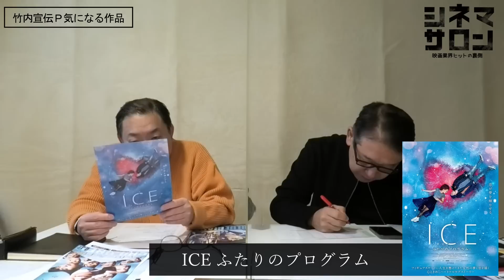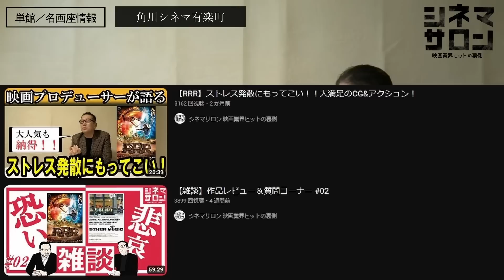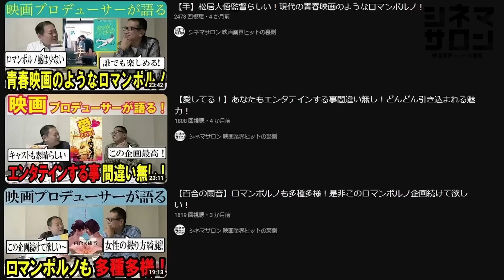【毎週木曜】今週末公開！注目作品紹介！2/17(金)～18(土)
0:00 導入
0:26 竹内宣伝Ｐ気になる作品/別れる決心
2:28 ボーンズ アンド オール
4:12 ベネデッタ
5:47 いつかの君にもわかること
7:50 ndjc：若手映画作家育成プロジェクト2022
8:51 シャイロックの子供たち
9:49 ICE ふたりのプログラム
12:02 BLUE GIANT
13:07 呪餐 悪魔の奴隷
14:10 ノー・セインツ 報復の果て
15:03 「生きる」大川小学校 津波裁判を闘った人たち
15:21 アントマン&ワスプ クアントマニア
16:01 目の見えない白鳥さん、アートを見にいく
16:12 映画 佐々木と宮野－卒業編－/同時上映短編「平野と鍵浦」
16:19 英国ロイヤル・オペラ・ハウス シネマシーズン 2022/23 ロイヤル・バレエ「ダイヤモンド・セレブレーション」
16:37 劇場版 センキョナンデス
17:28 TOCKA タスカー
18:01 オタール・イオセリアーニ映画祭～ジョージア、そしてパリ～
19:35 スタッフＴ気になる作品
19:51 選定中
23:07 決定作品
23:38 今週の特集/鈴木清順生誕100年 映画を駆け抜ける
28:15 イスラーム映画祭 8
29:23 単館/名画座情報
37:14 アフタートーク

1984年、日本ビクター株式会社(JVC)入社。1997年、株式会社クロックワークスを設立し、同社代表取締役に就任。 同社で数多くの映画を配給し、02年『少林サッカー』では28億円の興収を記録、09年『ヱヴァンゲリヲン 新劇場版：破』では興収40億円の成績を上げる。2010年、株式会社 チャンス イン を設立。他の主な配給作品は『CUBE』(98)『ブレア・ウィッチ・プロジェクト』(99)『マッハ!』(04)『スーパーサイズ・ミー』(04)『THE JUON／呪怨』(05)『運命じゃない人』(05)『ヱヴァンゲリヲン 新劇場版：序』(07)『ヒトラーの贋札』(08)『アフタースクール』(08)『チェイサー』(09)『ファッションが教えてくれること』(09)近年のプロデュース作品は、『窮鼠はチーズの夢をみる』(20)

１６ｍｍ映画製作窓口としては大澤豊監督作『さようならカバくん』（89）などを担当。宣伝プロデューサーとして、『ツルモク独身寮』（91/今関あきよし）、『ボブ・ロバーツ』（92/ティム・ロビンス）、『キリング・ゾーイ』（94/ロジャー・エイヴァリー）、『ユージュアル・サスペクツ』（95/ブライアン・シンガー）、『ファーゴ』（96/ジョエル・コーエン）、『八日目』（96/ジャコ・ヴァン・ドルマル）、『日蔭のふたり』（96/マイケル・ウィンターボトム）、『スクリーム』（96/ウェス・クレイヴン）、『世界中がアイ・ラヴ・ユー』（96/ウディ・アレン）、『スリング・ブレイド』（96/ビリー・ボブ・ソーントン）などを担当。
９８年４月に株式会社アスミックとエース ピクチャーズ株式会社が合併、アスミック・エース　エンタテインメント株式会社となる。映画宣伝グループ グループリーダー、宣伝部長、取締役宣伝部長、執行役員宣伝担当、常務執行役員映画宣伝グループ/映画製作グループ/大阪営業所担当などを歴任、０９年１２月３１日付で同社を退社。最後の役職はエグゼクティブプロデューサー。
１１年１０月１日付で、株式会社スターサンズ執行役員映画事業担当に就任。ヴェルナー・ヘルツォーク監督作『世界最古の洞窟壁画 忘れられた夢の記憶』（10）、パオロ・ソレンティーノ監督作『きっと ここが帰る場所』（11）、ヤン・ヨンヒ監督作『かぞくのくに』（12）の宣伝プロデュースを担当し、翌１２年同社を退社。１３年１月劇場公開した、パオロ＆・ヴィットリオ・タヴィアーニ兄弟監督作『塀の中のジュリアス・シーザー』をフリーランスの宣伝プロデューサーとして担当した。